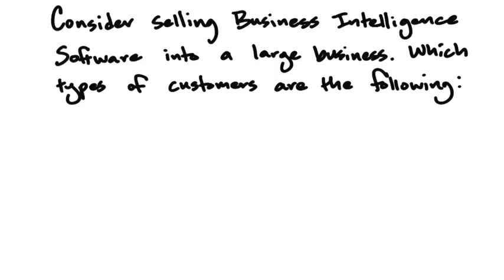B4 10 Types Of Customers